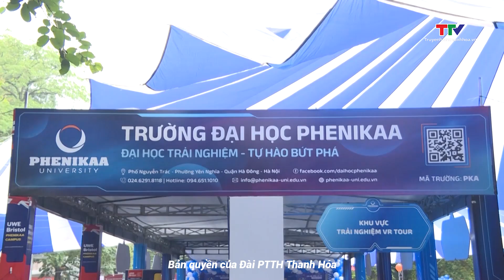Ngày tư vấn xét tuyển Đại học, Cao đẳng 2024